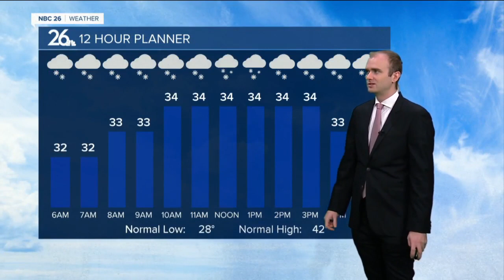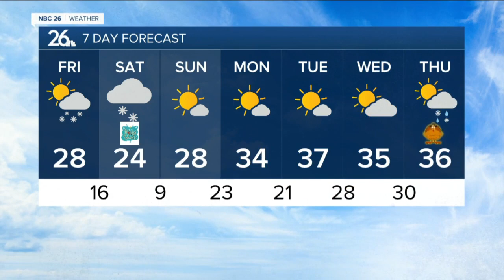Gino Recchia NBC26 Weather Forecast 11/18/22 Morning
Chilly weather stick around for the next few days but a warm up is on the way next week with temperatures getting back into the upper 30s.  A few flurries or light snow showers will linger through the day as temperatures remain on the chilly side in the upper 20s with breezy west winds.  A cold front will approach from the northwest Saturday with some snow showers accompanying it. A light dusting to an inch of snow is possible. Temperatures will rise into the mid 20s only.  Sunday morning will be likely the coldest morning in over than 200 days with some areas waking up in the single digits. Highs will climb into the upper 20s with mostly sunny skies.  We do get back into the mid and upper 30s next week with a period of dry weather but another system could approach us and impact Thanksgiving Day with rain or perhaps a wintry mix.